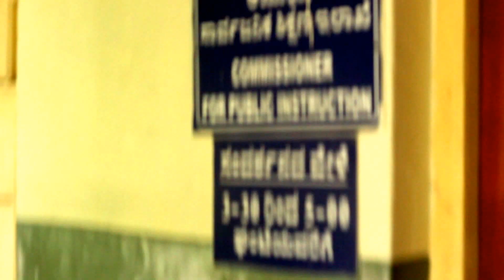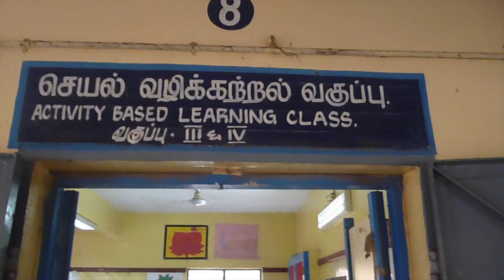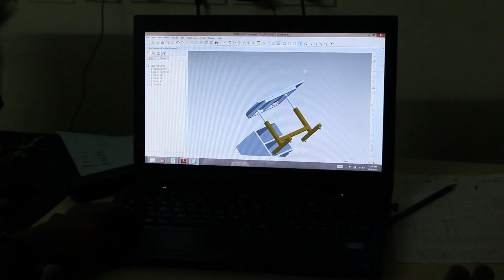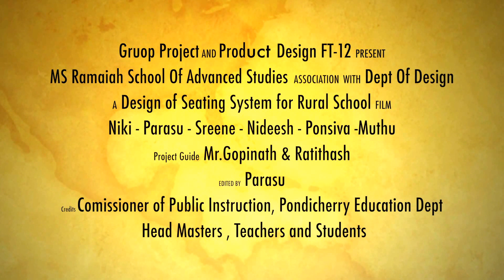Product Design Project - Indian Rural School Seating System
Group Project - Rural School Seating System
Product Design FT12
Coventry University (MSRSAS, Bangalore)

We have designed a seating system for the Rural schools in india to deliver a quality education for students.
Members Parasuraman,Nikesh,Ponsiva sankar, Muthukartic, Sreenivasa, Nidheesh